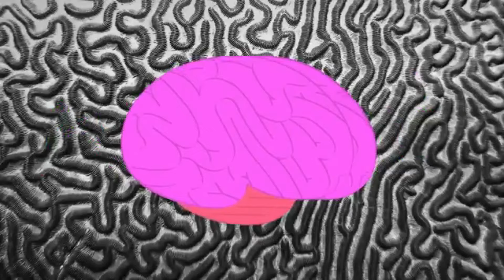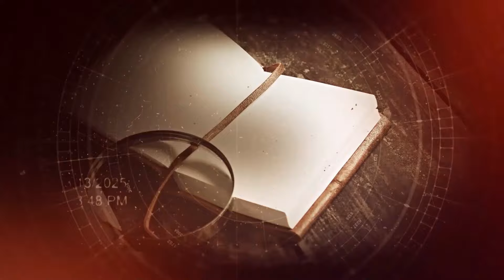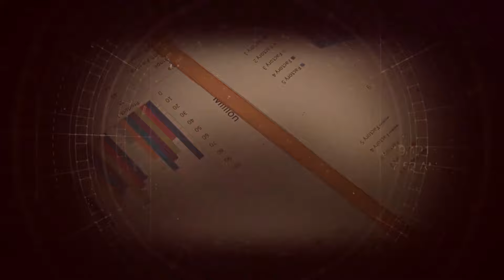Suraaghrasan | How to Improve Your Brain Power, Memory, Focus, and Concentration | DTVNN | May 15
Our memories are an integral part of who we are, but as we age our memory declines. For many older adults, the decline becomes so serious that they’re no longer able to live independently, which is one of the biggest fearsTrusted Source adults have as they age.
The good news is that scientists have been learning more about our brain’s amazing capacity to change and grow new neural connections each day, even in old age. This concept is known as neuroplasticity. Through research on neuroplasticity, scientists have discovered that our memory capacity isn’t fixed, but rather malleable like plastic.
To take full advantage of neuroplasticity, you’ll need to exercise your brain and take care of your body. These 25 tips and tricks are some of the most effective methods for improving memory.
Host:
📺 Channel Link:
DTVNN YouTube Channel